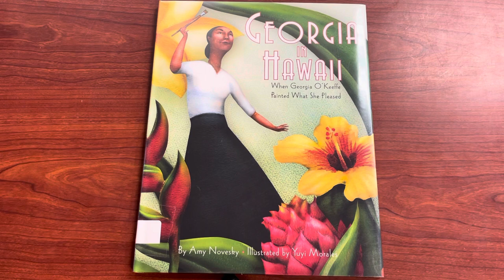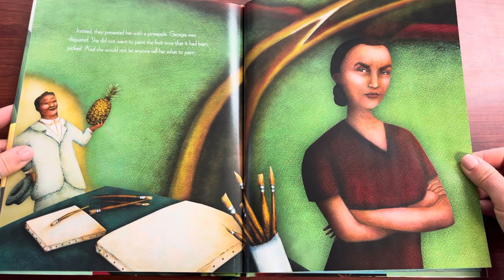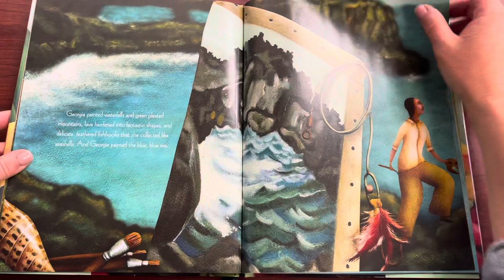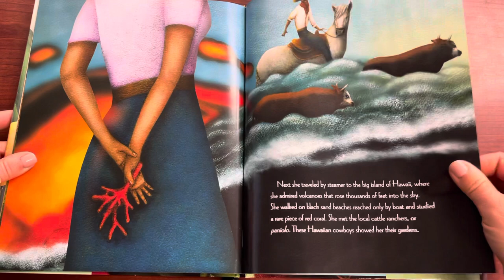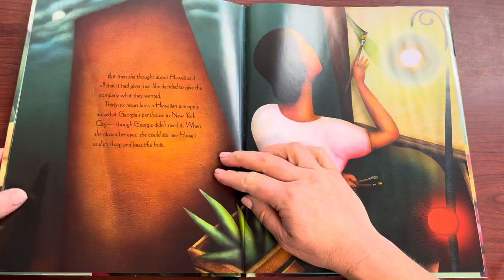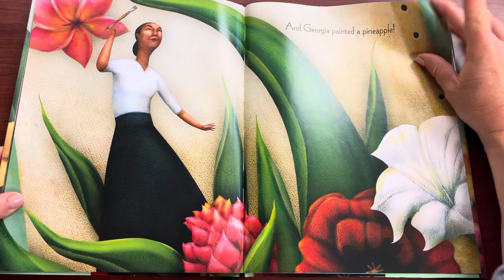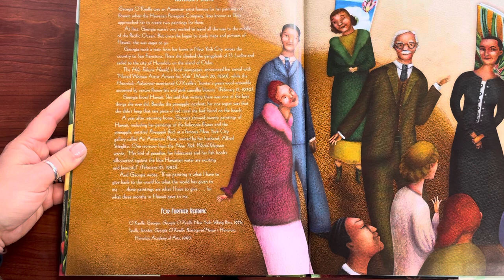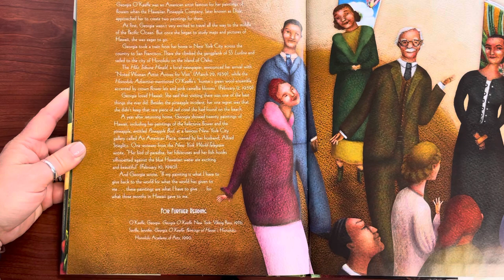Mrs. Z Reads Aloud “Georgia in Hawaii” When Georgia O’Keeffe Painted What She Pleased